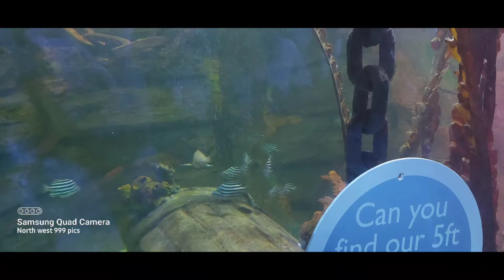Sealife Blackpool pictures